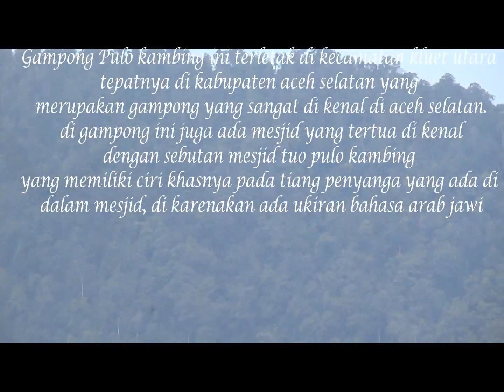Mengunjungi Gampong Pulokambing